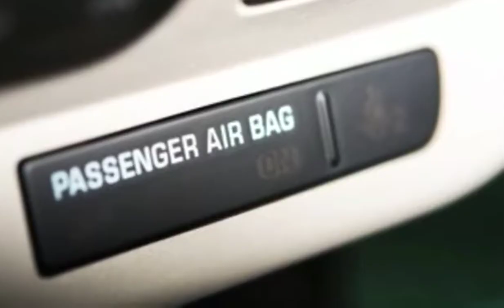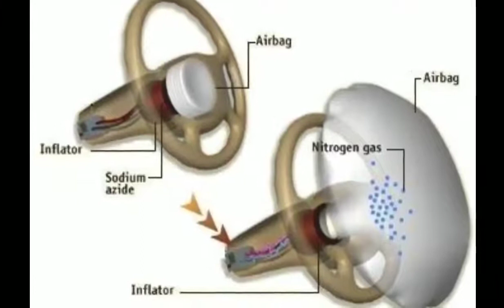How air bag work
The airbag is a vehicle safety device. It is restraining device designed to inflate rapidly during an automobile collision. It prevents the driver and passenger from striking the steering wheel or a window